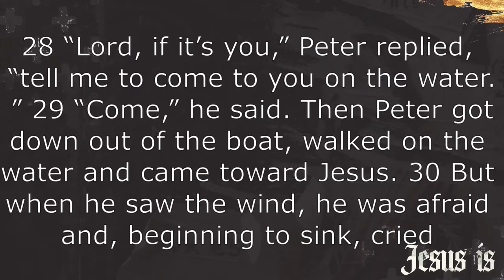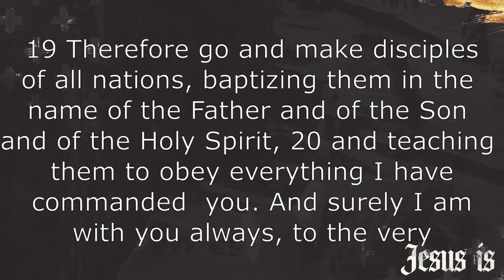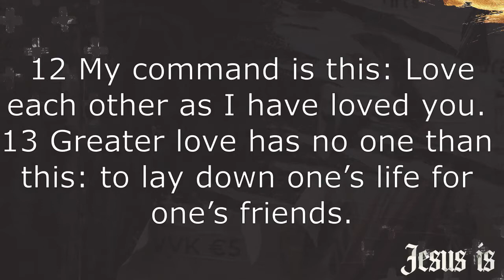"Jesus is.." Week 4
Jesus is... The greatest friend
We are wrapping up our series Jesus is